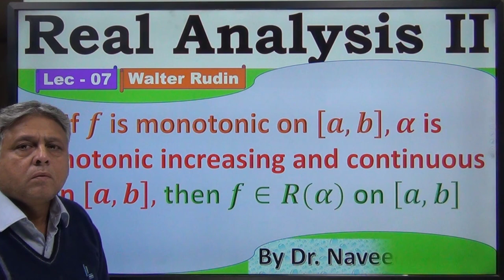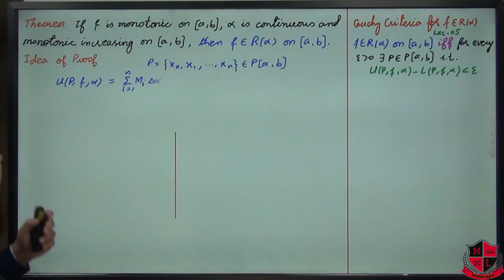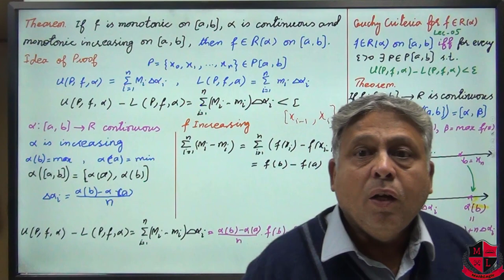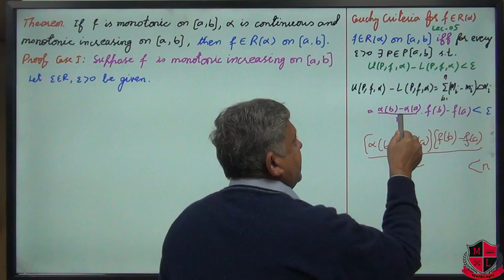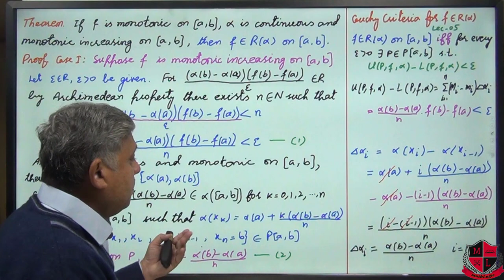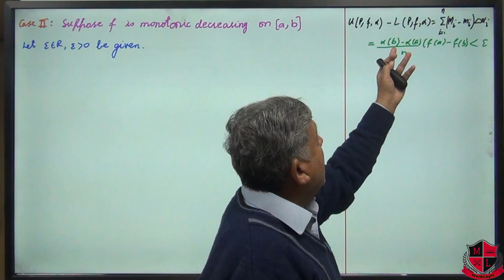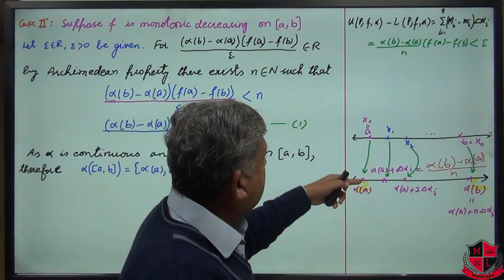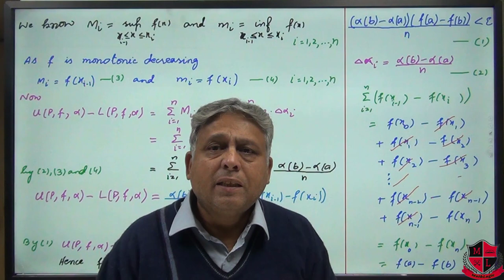Lec-07 Every monotonic function is Riemann Stieltjes Integrable.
Pdf notes of these video lectures can be down loaded from our google drive.

In this part of lecture series course "Real Analysis II" Course of BS mathematics 5th Semester, we shall cover the following topics.

The Riemann-Stieltjes Integrals
x Definition and existence of integrals
x Properties of integrals
x Fundamental theorem of calculus and its applications
x Change of variable theorem
x Integration by parts
Functions of Bounded Variation
x Definition and examples
x Properties of functions of bounded variation
Improper Integrals
x Types of improper integrals
x Tests for convergence of improper integrals
x Beta and gamma functions
x Absolute and conditional convergence of improper integrals
Sequences and Series of Functions
x Power series
x Definition of point-wise and uniform convergence
x Uniform convergence and continuity
x Uniform convergence and integration
x Uniform convergence and differentiation
x Examples of uniform convergence

Recommended Books
1. W. Rudin, Principles of Mathematical Analysis, 3rd edition, (McGraw Hill, 1976)
2. R. G. Bartle, Introduction to Real Analysis, 3rd edition, (John Wiley and Sons, 2000)